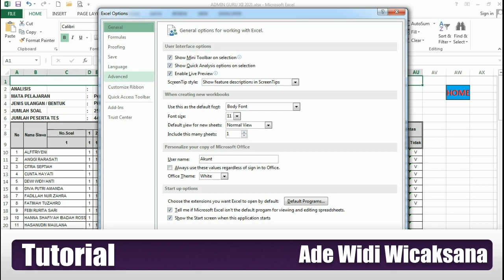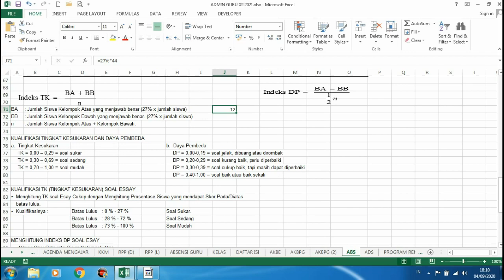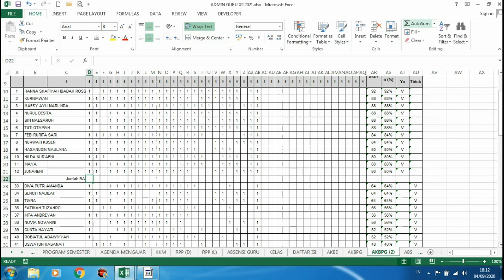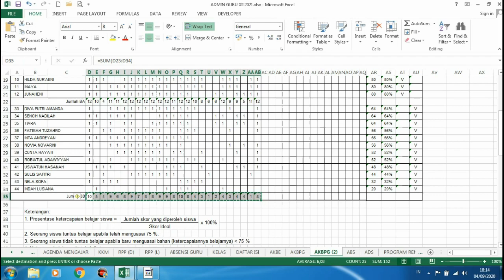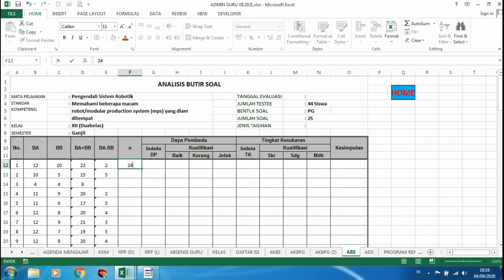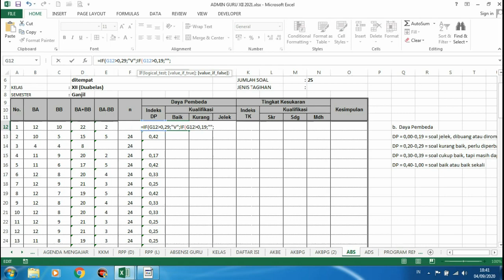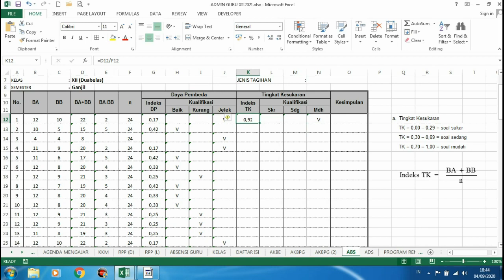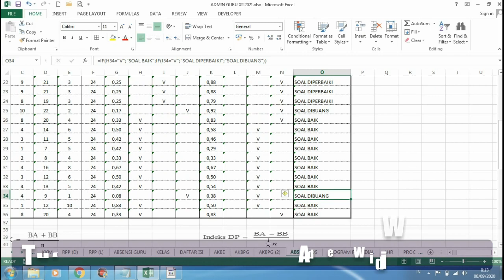Tutorial Mengisi Form Analisis Butir Soal PG - Part2 Daya Pembeda, Tingkat Kesukaran, Kesimpulan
Tutorial Mengisi Form Analisis Butir Soal PG - Part2
Selamat datang di Channel Ade Widi Wicaksana, channel masih belajar tapi ingin terkenal hahaha.
Langsung saja ini adalah Tutorial Analisis Butir Soal versi SMK Muhammadiyah Kandanghaur, ini sebagian fungsi excel yg digunakan:
1. Indeks DP  =E12/(0,5*F12)
2. Fungsi Excel utk Kualifikasi Daya Pembeda :
    Baik       =IF(G12]0,29;"V";IF(G12]0,19;"";""))
    Kurang  =IF(G12]0,29;"";IF(G12]0,19;"V";""))
    Jelek     =IF(G12]0,29;"";IF(G12]0,19;"";"V"))
3. Fungsi Excel utk Indeks TK =D12/F12 yaitu BA+BB/n
4. Fungsi Excel utk Kualifikasi Indeks TK :
    Skr        =IF(K12]0,69;"";IF(K12]0,29;"";"V"))
    Sdg       =IF(K12]0,69;"";IF(K12]0,29;"V";""))
    Mdh      =IF(K12]0,69;"V";IF(K12]0,29;"";""))
5. Kesimpulan     =IF(H12="V";"SOAL BAIK";IF(I12="V";"SOAL   DIPERBAIKI";"SOAL DIBUANG"))

    Catatan  :
    - simbol ] seharusnya simbol lebihbesar, namun tidak diperbolehkan oleh YouTube
    - sesuaikan nama SEL, jika jika sama dg di video maka sama

thanks to :
Microsoft Office Excel 2013
song by Music for Video Library [yt]